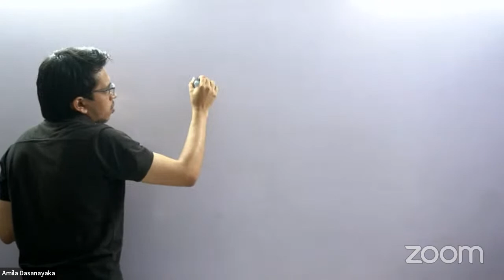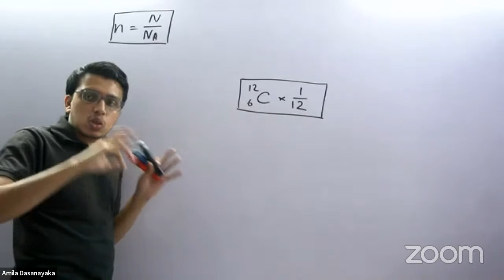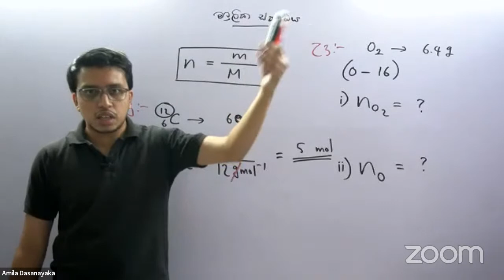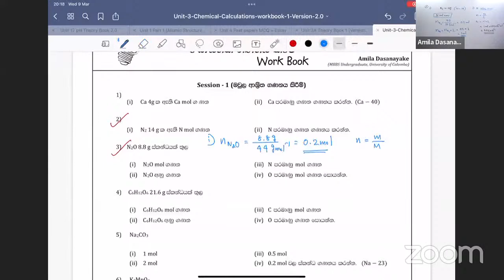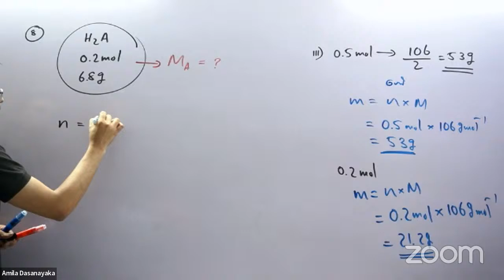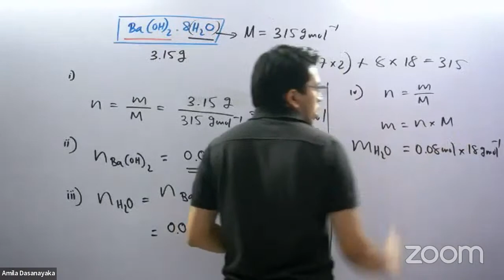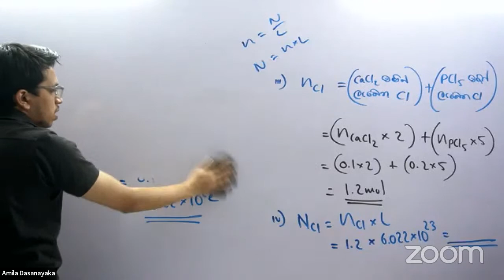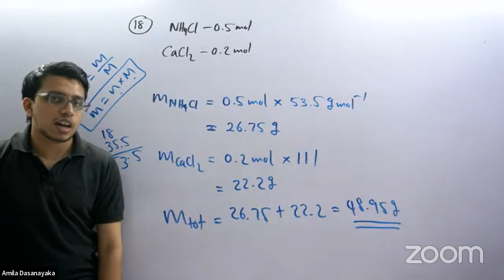2022 General Revision March 9